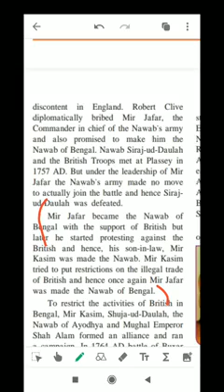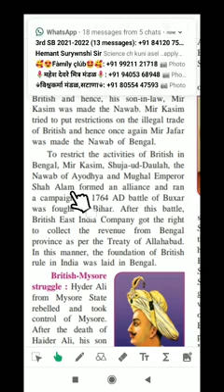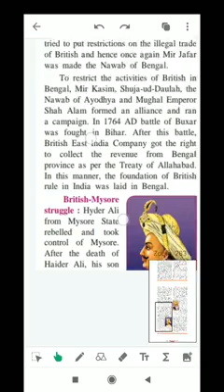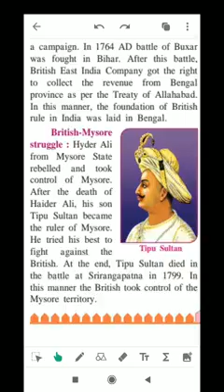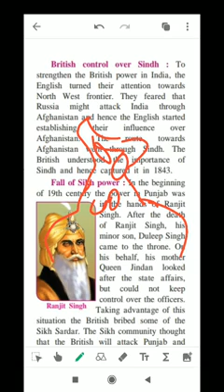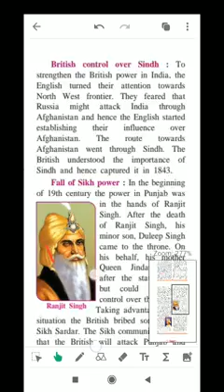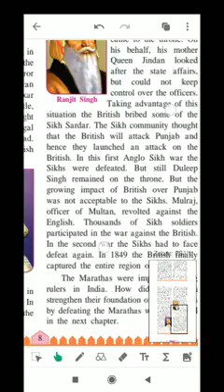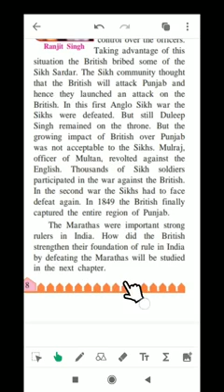8th His. ch. 2. Europe and India(3)